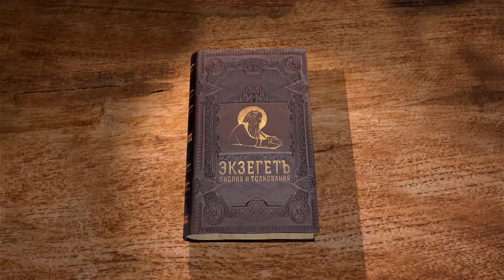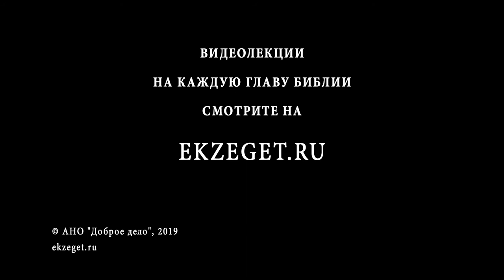3-я Книга Царств. Глава 6. Андрей Десницкий. Ветхий Завет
В 480-м году по Исходе Соломон начал строить храм. Описываются размеры храма, его основные элементы. Храм был обильно украшен изображениями Херувимов. Основные его части соответствовали частям скинии Моисеевой. Бог дал знать Соломону, что при сохранении веры в Него Он будет благоволить молящимся в Храме. Почему Храм так подробно описан? Как представить его внешний вид? Почему Соломон сделал изображения Херувимов, разрешает ли их вторая заповедь Десятословия?